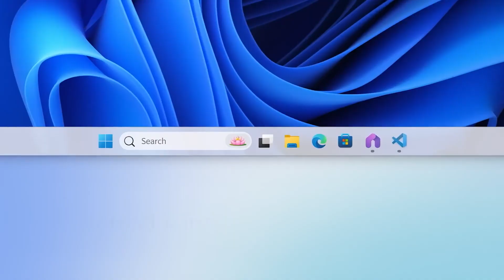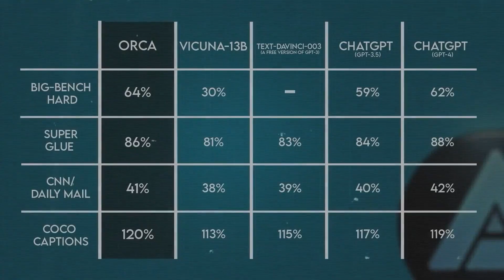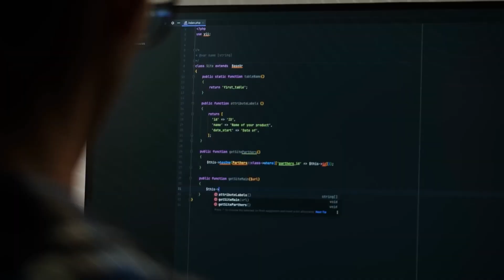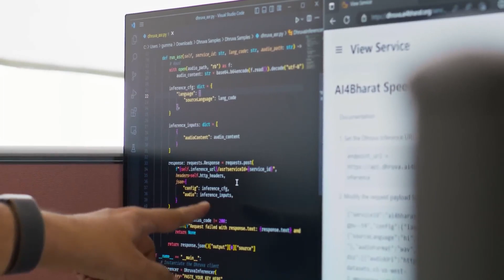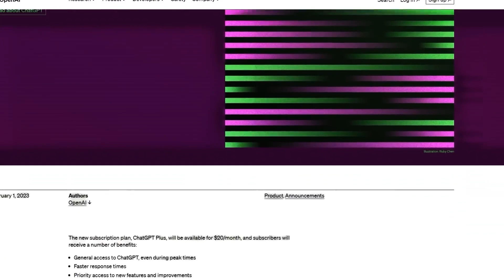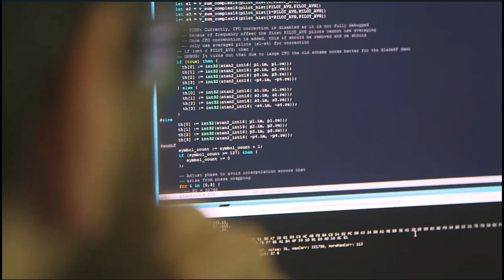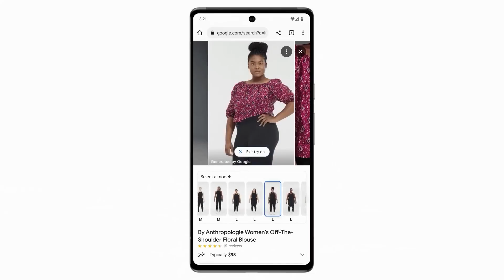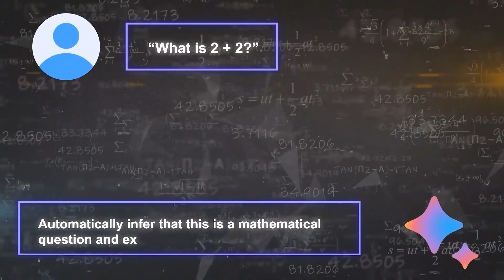Microsoft's New 'ORCA' Takes Everyone by Surprise!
Microsoft Research has introduced a groundbreaking research paper on their latest approach called "Orca." This approach revolutionizes the training of large and small language models by addressing the challenge of smaller models struggling to replicate the reasoning process of larger models. Orca achieves this by leveraging outputs from large foundation models and enhancing smaller models' capabilities through imitation learning.